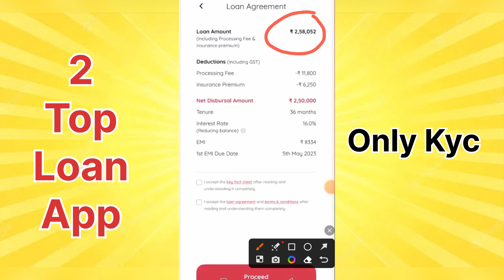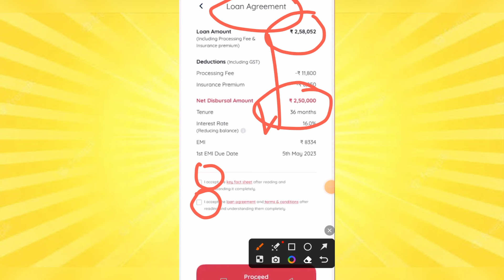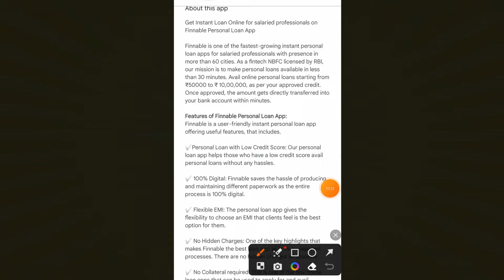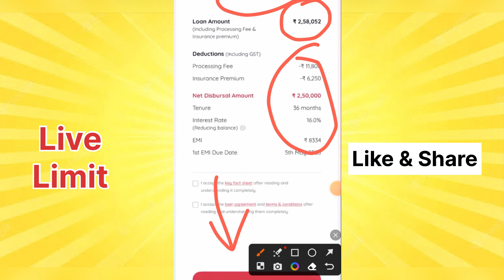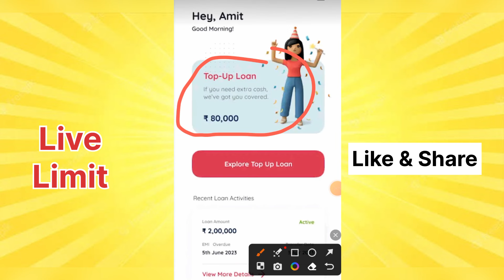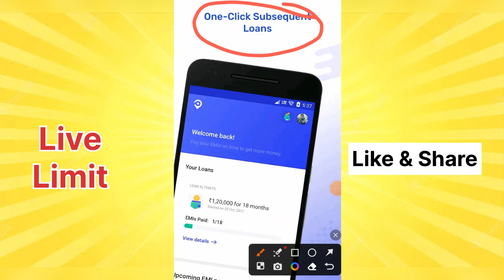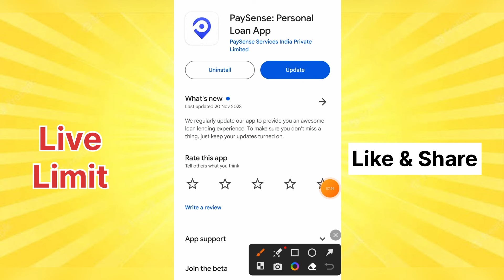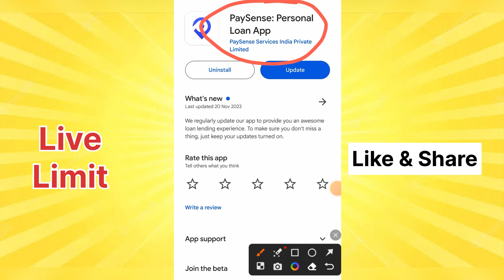Emergency Personal Loan App 2024 Today ¦ New Loan App 2024 Today ¦ Zero Cibil Score Loan App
Lazypay To bank account transfer msg kijiye 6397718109

Mobikwik zip balance to bank 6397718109

Refer Code.

2 App link Use my Special Code ZCFCDHHF to sign up
3 App link

New loan app link 👇

100 रू Cashback Hello Friend, Are you in urgent need of money? Quick loan for you in minutes from True Balance!

New Video.

100% Safe

            { ASHVANI KUMAR }